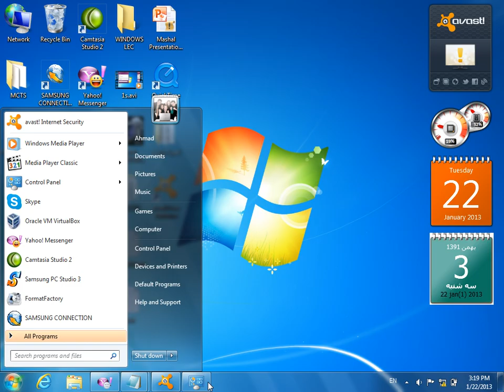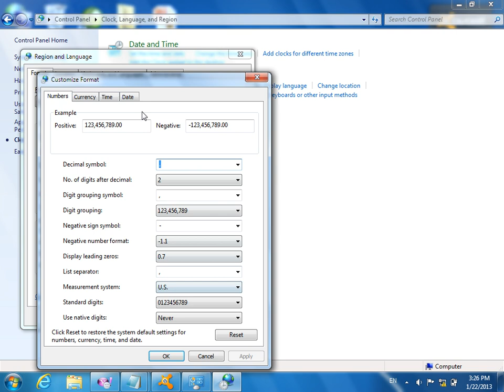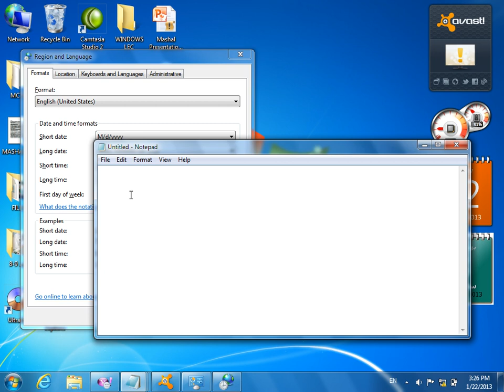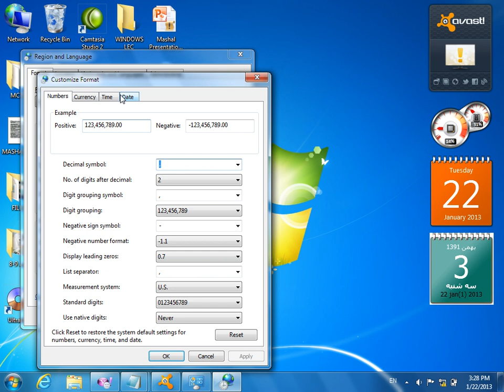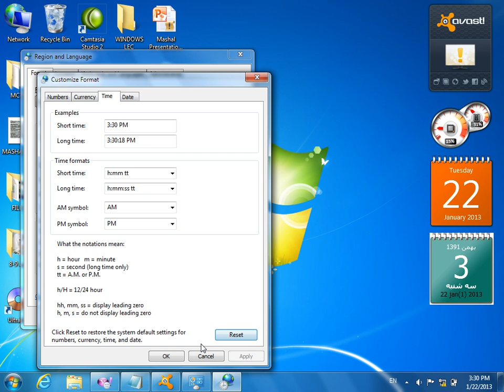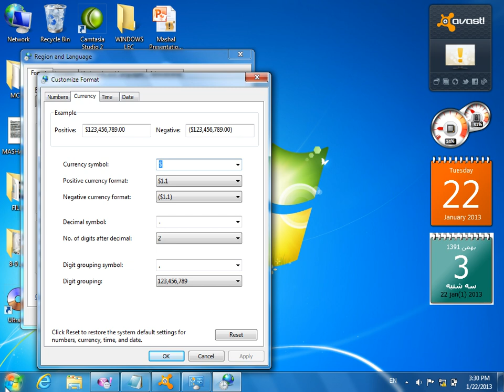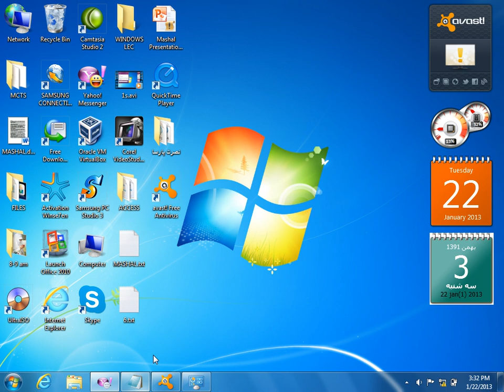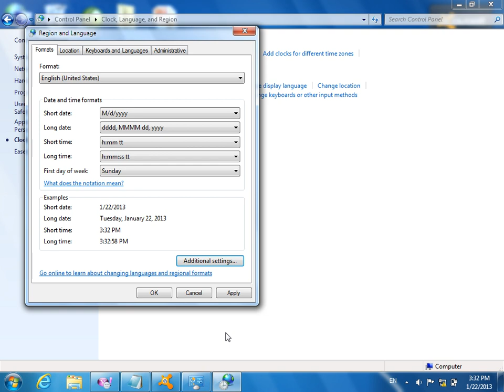Time settings | Windows 7 Tutorial | how to set time | ep08 | درس هشتم | تنظیمات وقت | آموزش ویندوز7